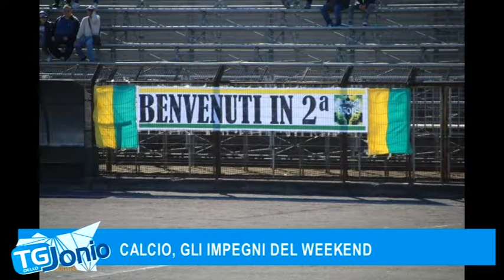8 CALCIO, GLI IMPEGNI DEL WEEKEND tg dello jonio 16 12 2017